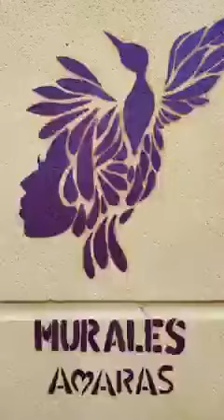ARTE - CULTURA MÁLAGA: Embellecimiento de barrios y comunidades: murales artísticos y decorativos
Proyecto a la Producción Artística de Málaga 2020
Coproducción Guillermo Soria ASOC. MuralesAMARAS y AAVV Arrabal de Fontanalla